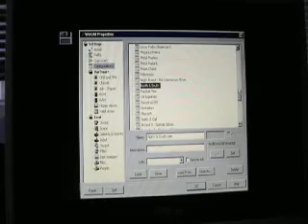ASUS EeePC North & South mit WinUAE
ASUS EeePC Nord & Süd mit WinUAE Amiga Emulator